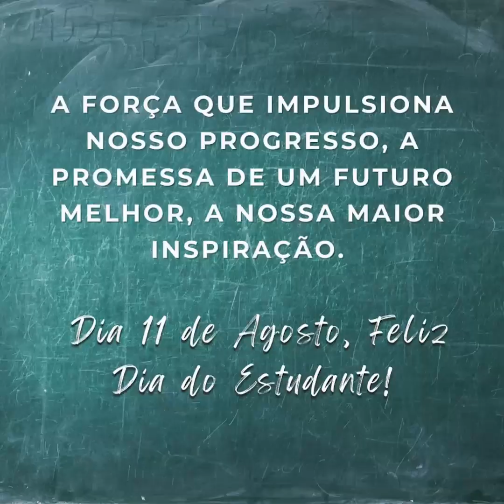Dia do Estudante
Cada estudante é único. Cada Instituto é especial. Somos todos Rede Federal.

👏📖👩🏽‍🎓 No dia 11 de agosto, celebramos com orgulho e admiração o Dia do Estudante, uma data que nos convida a refletir sobre a importância dos jovens em nossas escolas. É um momento para reconhecer e homenagear todos aqueles que, com dedicação e esforço, constroem o alicerce de um futuro promissor para o nosso país.